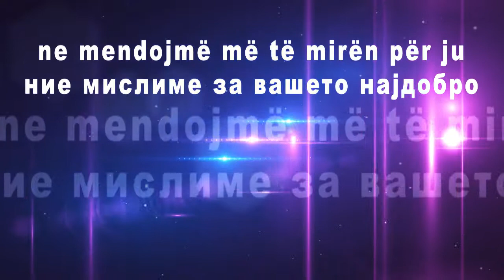Fruit of the LOOM - ADV